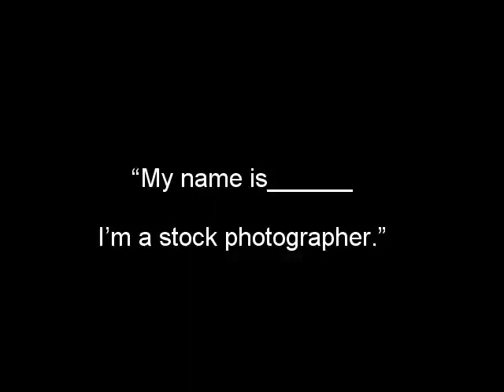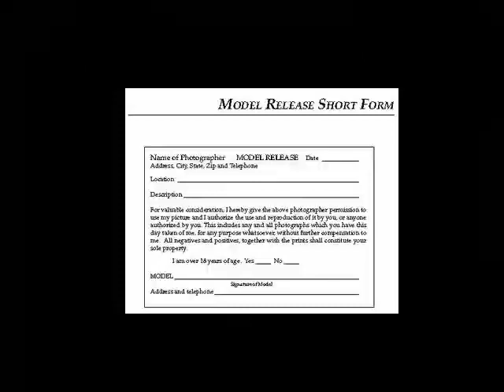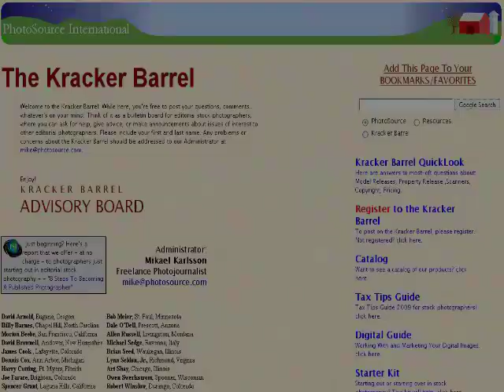Here's how to easily include people in your pictures. . . .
By including POEOPLE in your picture, you increase its marketability by 1000%,
Make this test: Flip through a magazine,
textbook, brochures. How often are people
included?